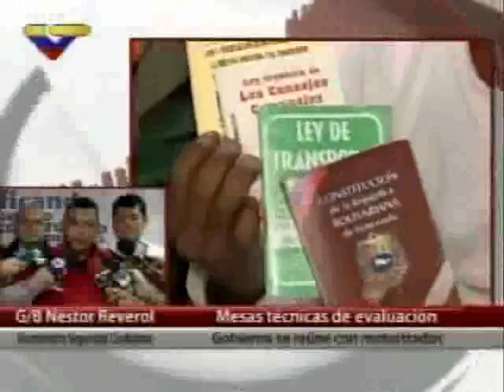Autoridades presentan nueva placa de mototaxistas.mp4